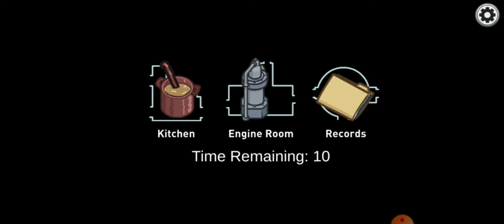ripchin is my new frnd in among us